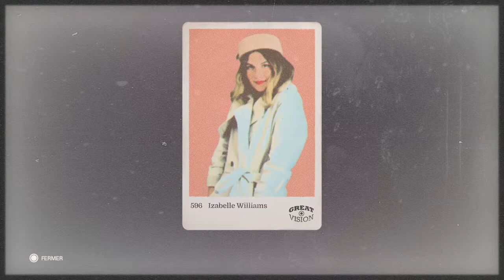Wolfenstein® II: The New Colossus™_Part 20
Garreavous !